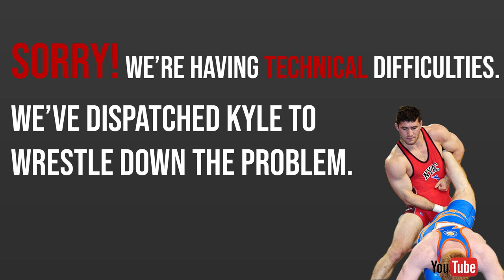Ep.57 I'm A Mountaineer! Ft. Gregor Gillespie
Follow the gang on Instagram to stay updated!